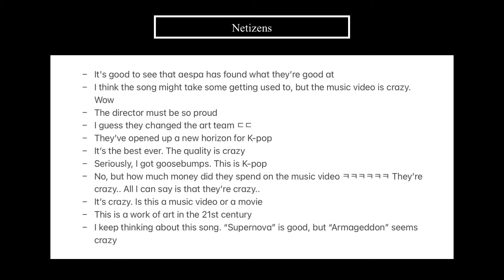Netizens React to aespa's 'Armaggedon' MV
Hello everyone~